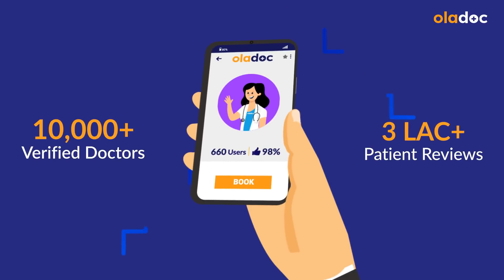Vitamin C Ke Fayde - Vitamin C For Face - Vitamin C Serum - Benefits Of Vitamin C For Skin In Urdu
Today Dr. Shireen will discuss the topic of the benefits of vitamin c (ke fayde) for the skin. She will give him professional advice on it. Vitamin C is the most abandoned naturally occurring vitamin in nature. There are lots of benefits of vitamin C.

Dr. Shireen Ansari is a Dermatologist practicing at Destination Skin by Dr. Shireen Ansari, Islamabad.

When we are young there is an anti-oxidant layer on our skin that prevents UV radiation or damage to our skin. But as we go older it gets removed, and we have to use vitamin c serum or cream to prevent damage to our skin. Sunlight damages our skin and due to the damage.

To have beautiful and youthful-looking skin we must replenish vitamin c. Another tip is to add Vitamin E to vitamin C, both of them will increase their effects.